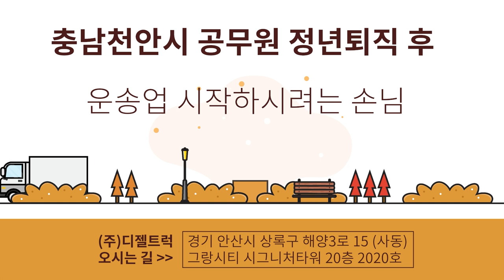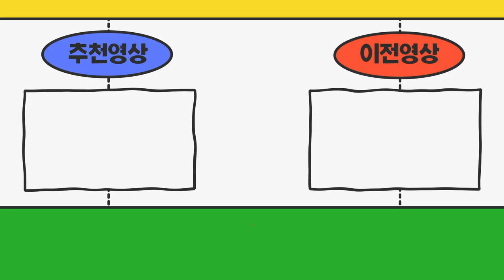충남천안시 현재공무원입니다 정년퇴직하고 운송업해보려고요 조언좀 구하고 싶습니다